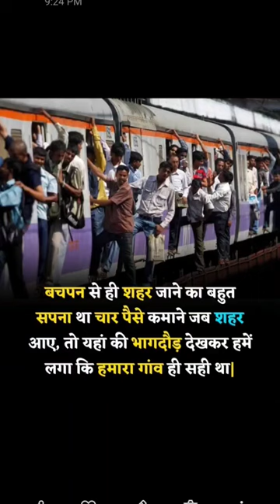# YouTube # viral # short # video$